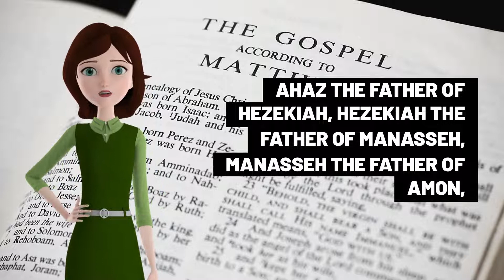Verses From The Book Of Matthew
Listen to the book the book of Matthew from the . aA few verses will be uploaded daily until the entire book of Matthew is uploaded.